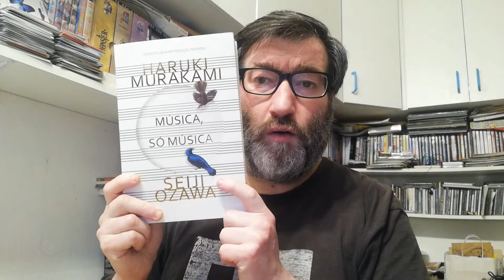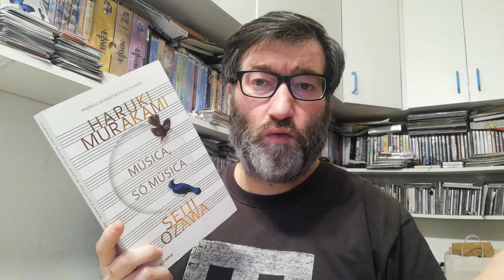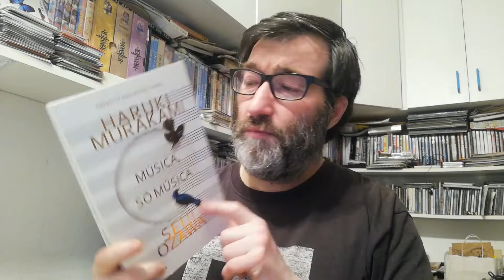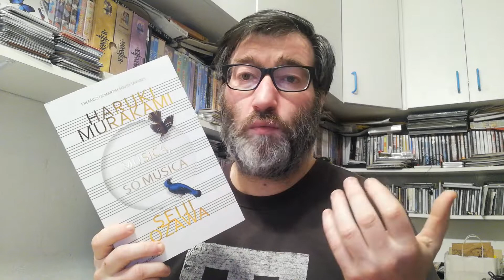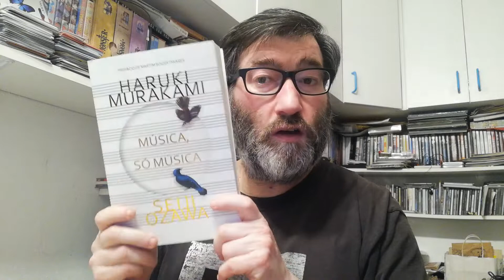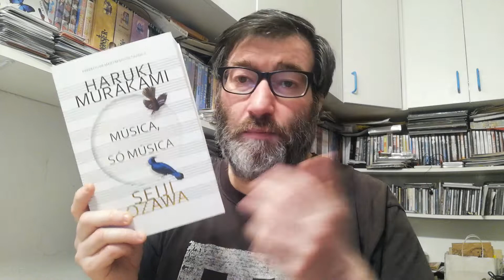[REVIEW] : Música, só Música, de Haruki Murakami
Resenha de Música, só Música., o mais recente livro do Haruki Murakami publicado pela Casa das Letras.